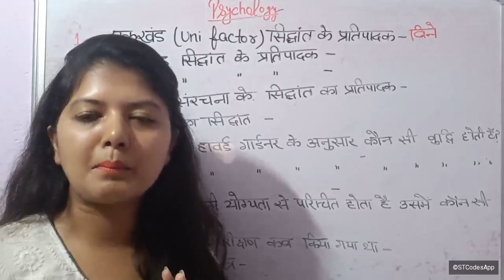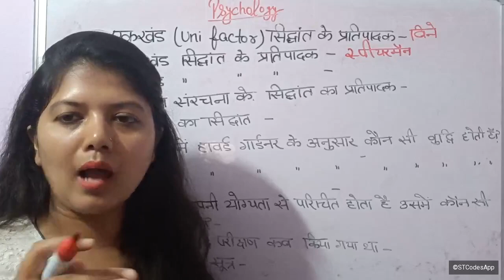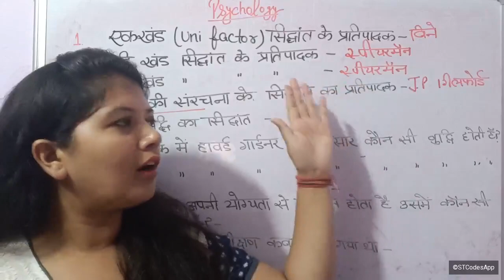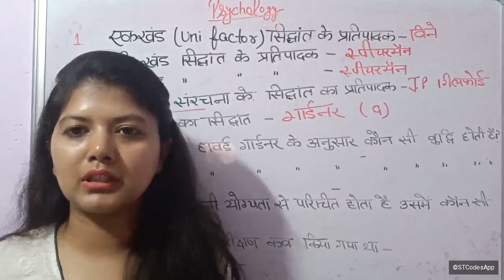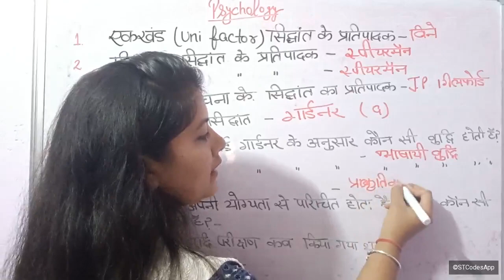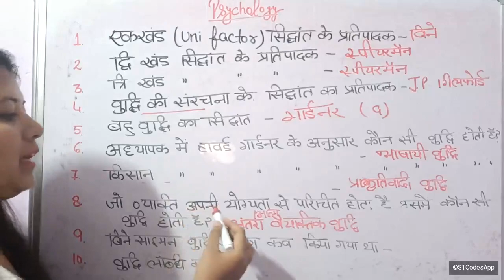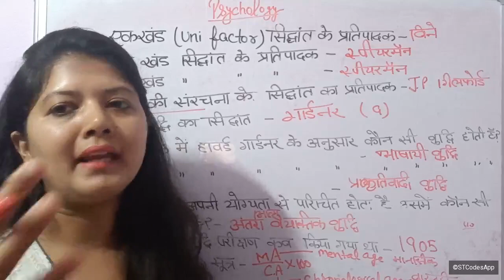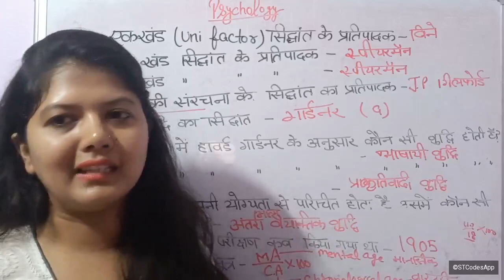psychology important question series || part-5 || by Rekha mam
psychology important question series.